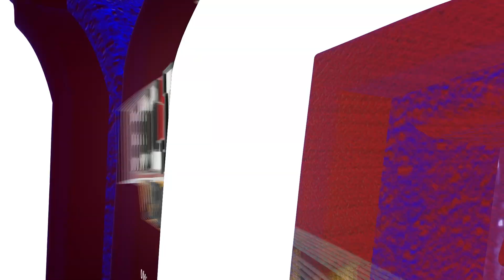Football Pre-Practice Question: Who has the Best Drip?